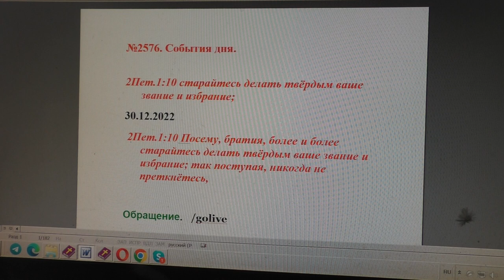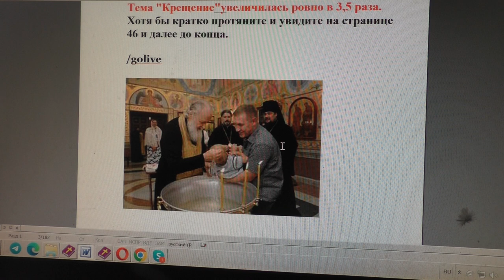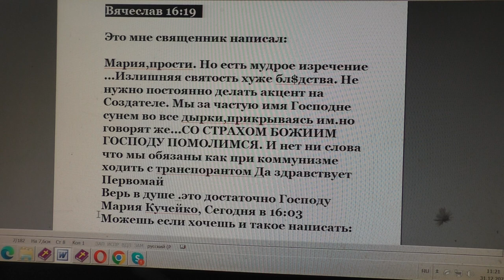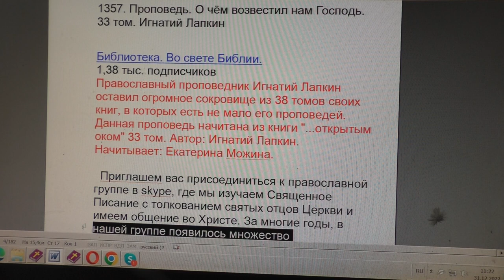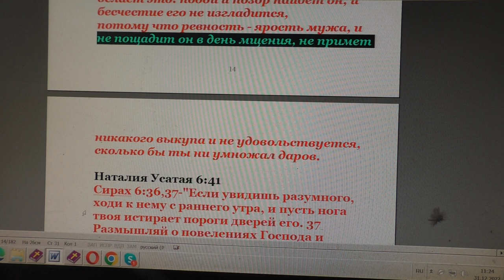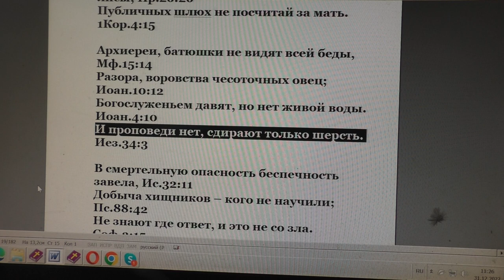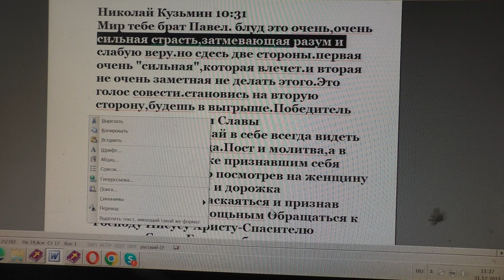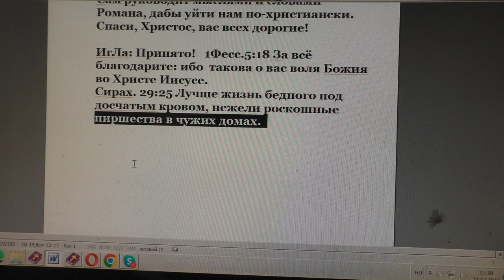№2576. События дня. 2Пет. 1:10 старайтесь делать твёрдым ваше звание и избрание; 30. 12. 2022